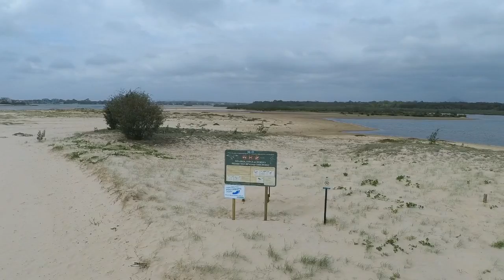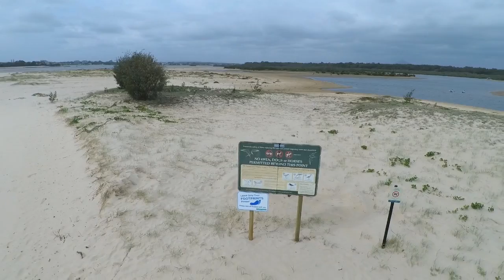Autel XSP Solves the Mystery of the Beach Diggers, PIRATES TREASURE ARRR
my suspicions were correct, no not pirates burying treasure,  not digging up bodies, not aliens either but green nazi`s telling us where we can and cant go, because  - - - - birds , and you know foot prints and stuff